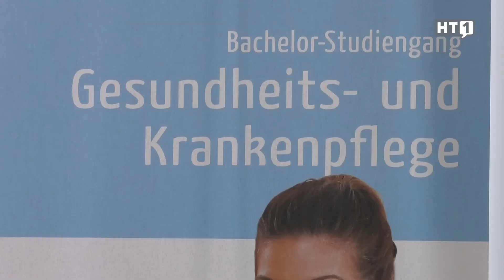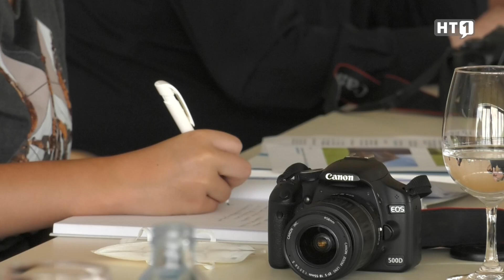Neues Campusgebäude für Pflegeausbildung :)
Regional und modernausgestattet lernen. Vielleicht schon seine zukünftige Arbeitsstelle entdecken.

Und das alles an einem Ort...im Krankenhaus der Barmherzigen Schwestern in Ried.